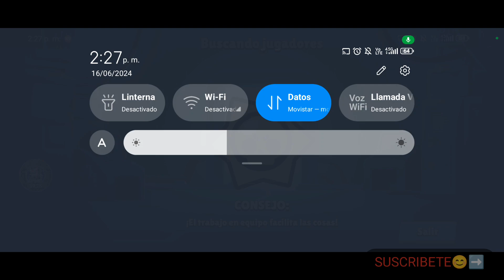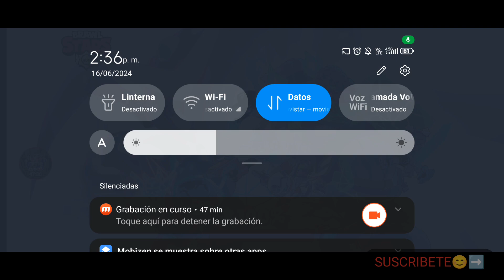​​🔥​❗​LES MUESTRO MI CUENTA MAXEADA DE BRAWL STARS💪​+ GAMEPLAY🎮​​❗​​🔥​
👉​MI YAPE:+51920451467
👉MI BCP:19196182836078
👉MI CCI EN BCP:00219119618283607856